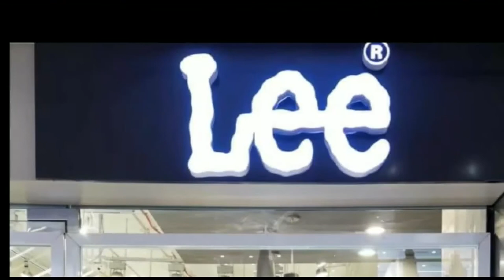गोपालगंज पेट्रोल पंप लूट सहित आधा दर्जन लूट कांडो में शामिल लूट गिरोह के छह सदस्यों को किया गिरफ्तार